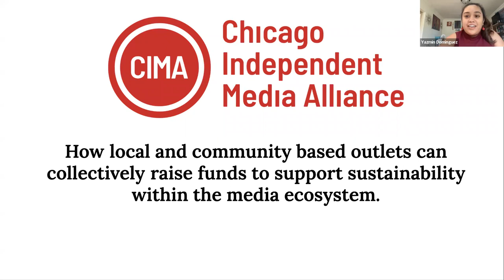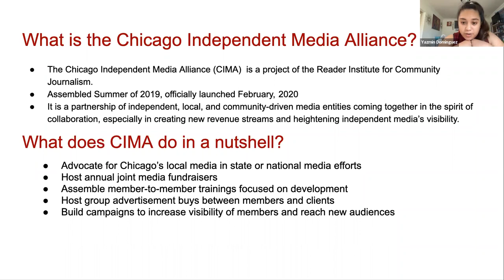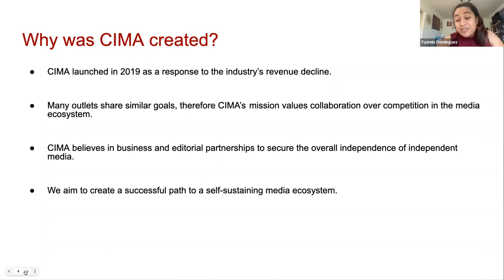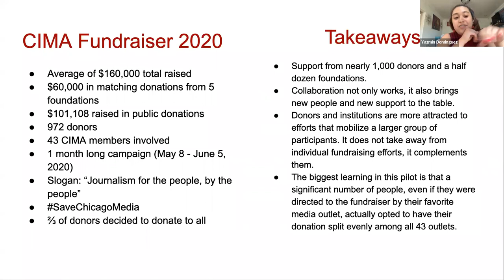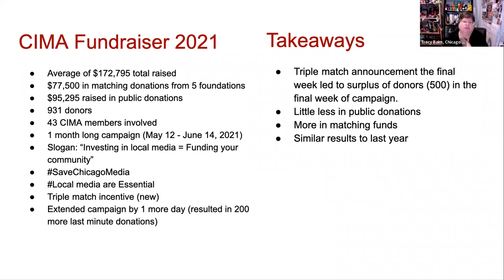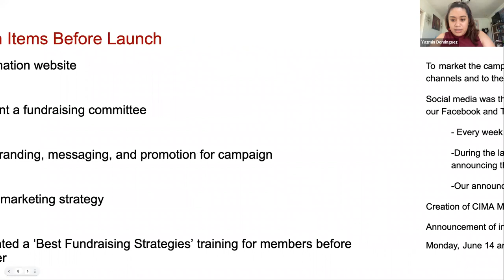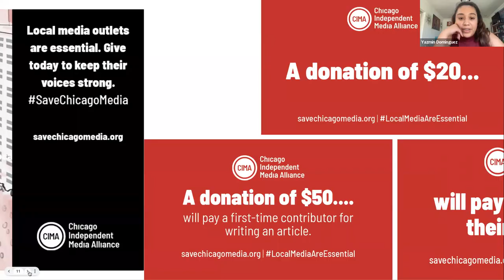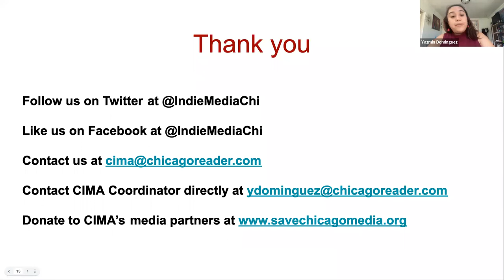News Philanthropy Network: Chicago Independent Media Alliance’s collaborative fundraising campaigns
On Friday July 29, 2022, leaders from the Chicago Reader, which organized a collaborative fundraising campaign, joined the News Philanthropy Network for a discussion on how they organized the campaign. They’ll share insights into how they managed the messaging, coordinated between dozens of different partners, leveraged matching funds to amplify the work, and more.

Speakers were Chicago Reader Publisher and President Tracy Baim, Media Collaborations Manager Yazmin Dominguez, and CIMA Manager Savannah Hugueley.